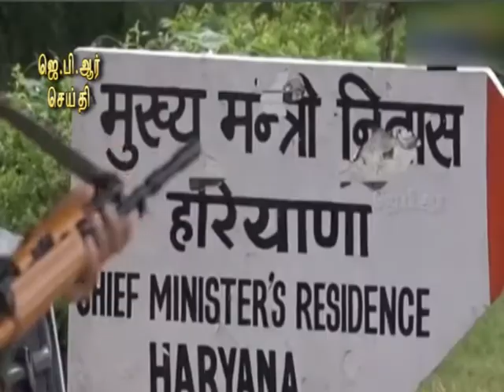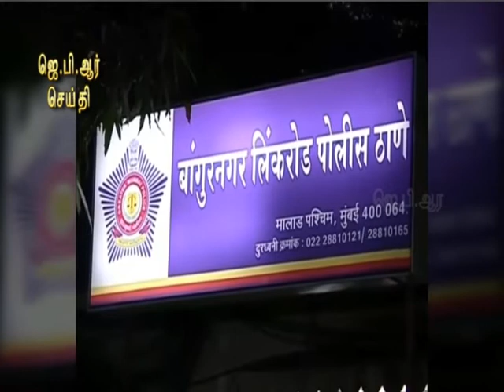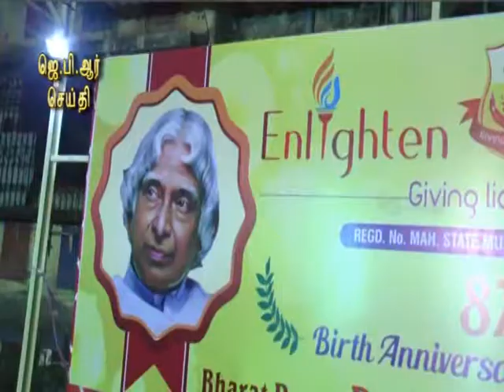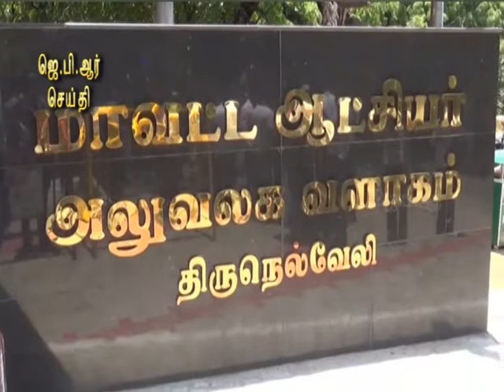16 10 18 TAMIL NIGHT NEWS